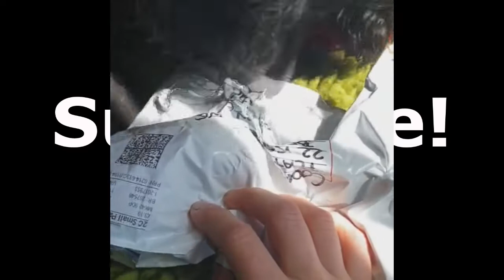Is Cocker Spaniel best choice as a family dog?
All of the videos used in our compilations are used with permission from the original video owner, or shooted by us.